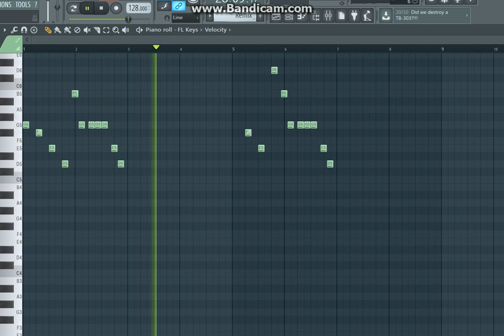Justin Mylo best melodies in FL Studio Flp+ MIDI File By OL7I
18 Years old Italy based Albanian Multi genre producer.
▼FLP & Midi▼

Songs in order:
-Martin Garrix & Justin Mylo And Mesto - Bouncy Bob(flp+midi)
-Mike Williams & Justin Mylo - Groovy George(flp+midi)
-Justin Mylo - Jumping Jack (flp+midi)
-Florian Picasso - Final Call (Mesto & Justin Mylo Remix)(flp+midi)